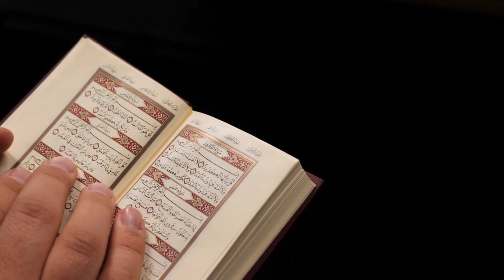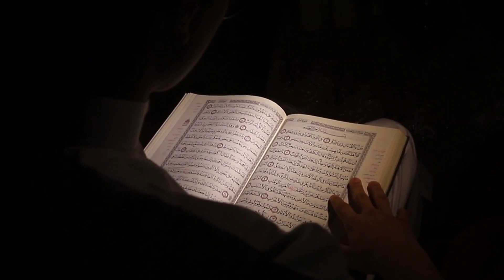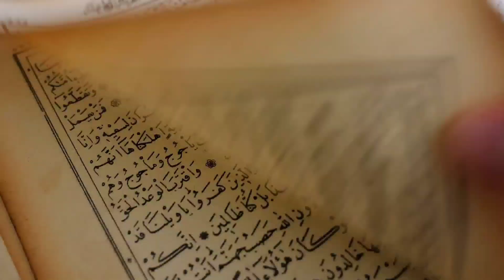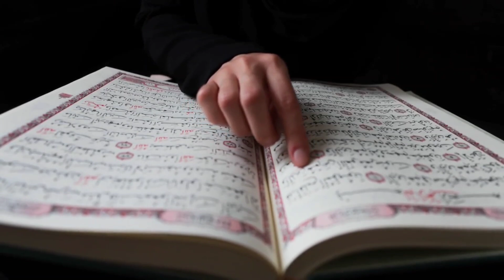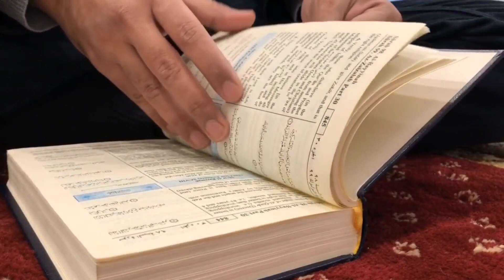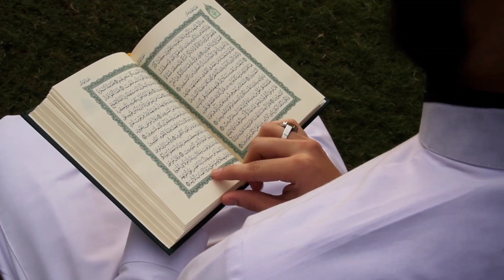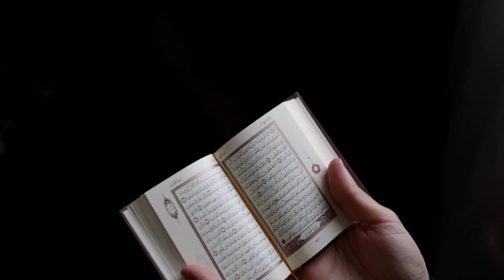1 नाम बोलकर पानी पी लो चेहरा खूबसूरत हो जायेगा चेहरे के दाग़ धब्बे ख़त्म हो जायेंगे | Rizwan Voice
1 नाम बोलकर पानी पी लो चेहरा खूबसूरत हो जायेगा चेहरे के दाग़ धब्बे ख़त्म हो जायेंगे | Rizwan Voice